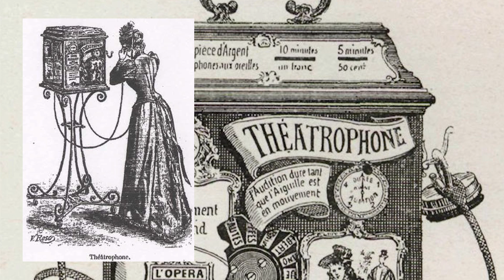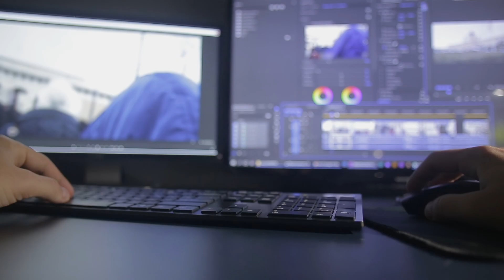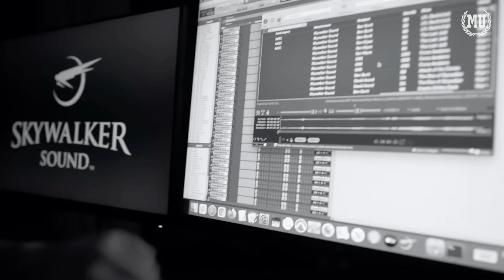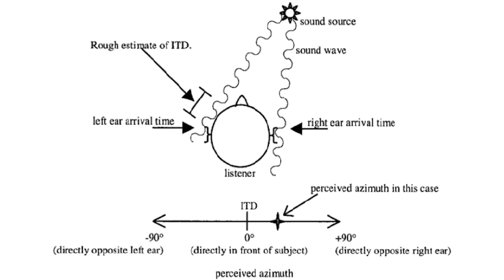Is Stereo Sound Good? | What is Netflix and Audio | What Is Spatial Sound | Spatial Sound Explained